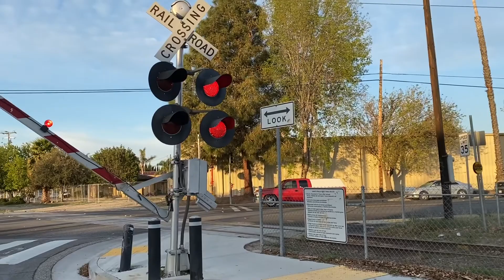UP 1117 & UP 1007 on the Santa Paula Branch 3-17-21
All clips taken 3-17-21
0:00 Intro
0:03 Peck road
0:41 Chase #1
2:50 Dean Drive
3:50 Palm Avenue
4:50 Palm Avenue Switching
7:22 Chase #2
9:52 Briggs road
10:56 Train view with fields
11:26 Saticoy Avenue
13:09 Chase #3
14:03 Bristol Road